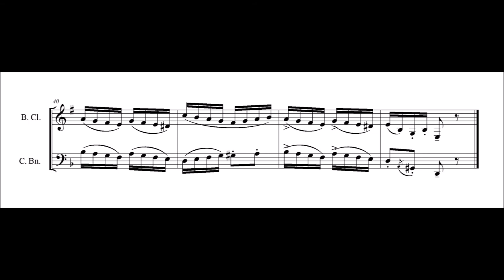SOCK PUPPETS for Bass Clarinet & Contrabassoon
Written for Dominick Ferrara